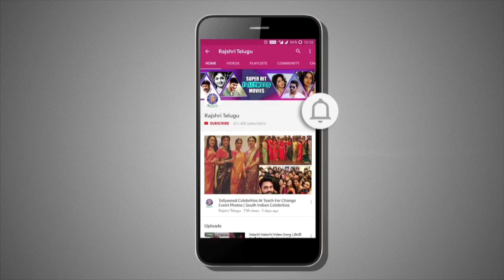NTR Biopic Movie Characters | Nandamuri Balakrishna | Rana | Rakul | Sumanth | Tollywood Updates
Watch NTR Biopic Movie Characters Talking about the film’s cast, while Balakrishna will be seen in the role of his legendary father, a host of other talented actors like Vidya Balan, Rana Daggubati, Keethy Suresh.